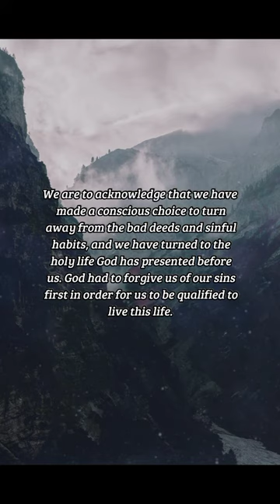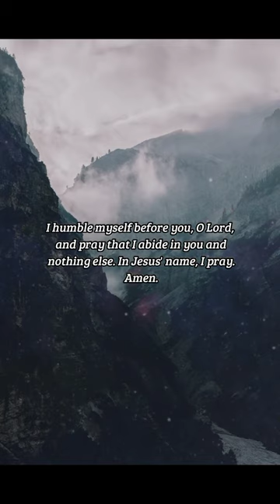BIBLE VERSE OF THE DAY - February 21 2023 | night prayer | Your Daily Dose of God's Word.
Acts 2:38

INSPIRATION:
We are to acknowledge that we have made a conscious choice to turn away from the bad deeds and sinful habits, and we have turned to the holy life God has presented before us. God had to forgive us of our sins first in order for us to be qualified to live this life. We are to never forget of this great forgiveness that God promised the children of Israel all those years ago. Repent from all evil ways, and choose to be transformed by the love of God and His Word.

PRAYER:
Father, I humbly present myself as one who has chosen to turn away from their sinful ways. Thank you for your patience, O Lord, and for never going back on your promises. Were it not for your forgiveness, O Father, I don't know where I would be. I humble myself before you, O Lord, and pray that I abide in you and nothing else. In Jesus' name, I pray. Amen.

us